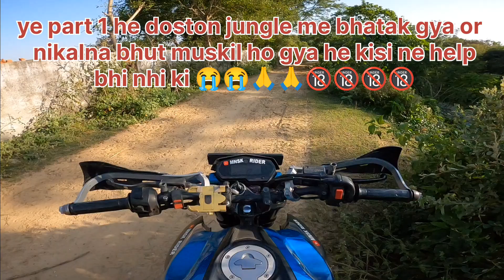jungle solo trip | jungle off roading video | jungle ride#viral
jungle solo trip || jungle off roading || videojungle ride || jungle solo ride || full off roading.
Dosto Ajj jungle me bhatak gye or abhi tak nikal nhi paya tha or yahan madad ke liye bhi koi nhi tha.
jungle off roading video
camping
campfire cooking
rain camping
camping in the rain
camping sound
sounds of camping
camping life
camping in australia.

jungle solo trip
jungle ride
jim Corbett National park Ramnagar
ramnagar uttrakhand
solo ride jim Corbett
tiger in Jim Corbett National park Ramnagar
liver tiger viral video
solo ride
solo camping
4x4 camping#jeep camper#jeep camping#nature sounds
PERROS PODEROSOS coinciden en el mis...
Bodh Gaya tourism |l bodh gaya
Living On Real birdhouse For 24 Hours | W...
Wild Birds Hmare Pass Agaiy@Azadi Mu...
4K Relax with the sound of the river flowin...
Gata Loops K Bhoot Ka Dar Lag Hi gya | L...
KTM 200 RC VS YAMAHA R15 V4 BATTLE.
Loading Ke Liye Aa Gaye Ranchi I Ab Hma...
Ktm Duke 250 Weight
Challenge |l Duk...
Ye Kya Hogya Apni Superbike Bmw S1000...
Live Dangerous Accident On This Sunday..
Horse k dant Brush kr Dye@ Cool Lg rai H...
New Ktm RC390 Bs6...
Bhulakkad I the mridul | Pragati | Nitin
BULLY
meets MAFIA - The Pitbull'."
ye...
FAUJI PART 2
II MANISH SAHU |I FULL...
Valley of Flowers Uttarakhand Trek | Valle...
Sristy dheli nahi gyi
She make me surpri..
She is Crying
Hyper Ride with Cute Girl...
qidgqTecHTag&dm!@ridewithro.i...
Sabtain Ka Surprise Flop Hogeae Mainy...
Shayan Ko Horse Riding krni hai Rone Lg..
Finally
Subham Se Mil Kar Bahot Acha..
Cute girl
ko de zx10r ke Ride
II aur...
SCORPIO N Z6 -Hod asu VARIANT |16..